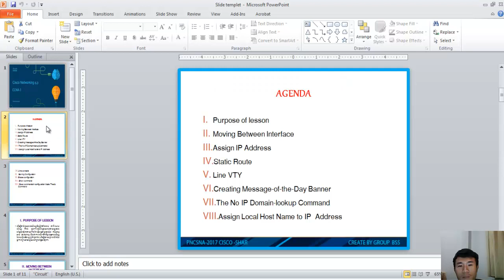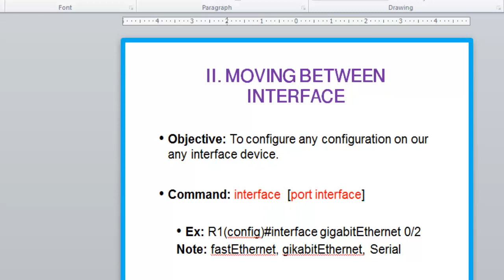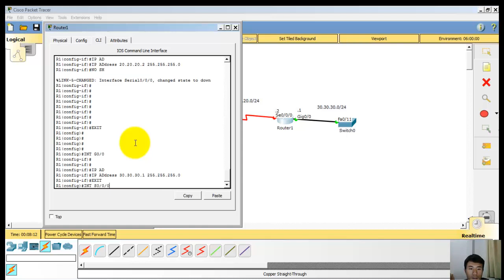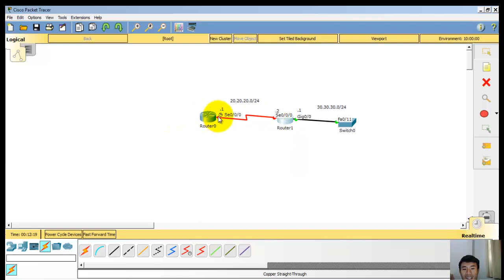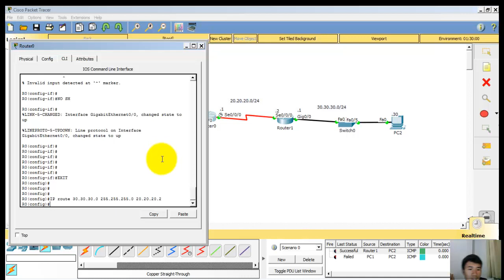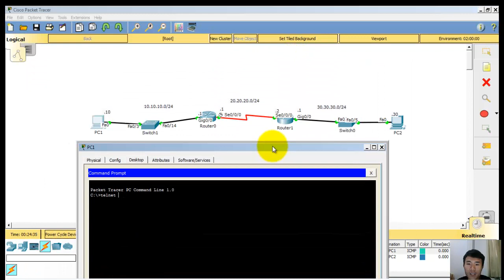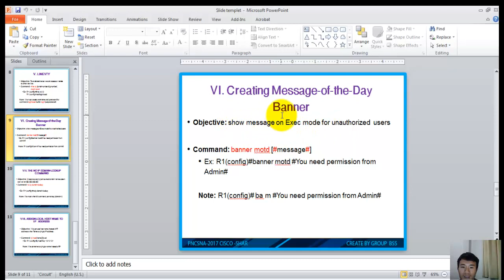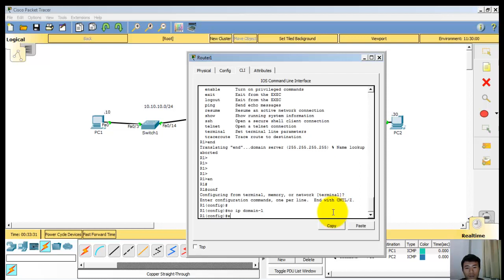Basic command on Router part 2 speak khmer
Bong poy,
bong pouy,
Khemarak sereymun,
khem,
preab sovath,
sinn sisamouth,
sin sisamot,
sin sisamoth,
sin sisamouth,
ros sereysothea,
ros serey sothea,
noy vanneth,
hem sivon,
meas soksophea,
sok pisey, toch sreynech,
song senghon,
keo sarath,
sokun nisa,
aok sokunkanha,
oak sokunkanha,
houy meas,
pen ron,
Khmer boxing,
Ctn,
ctn comedy,
ctn peakmi,
ctn joke,
ctn funny,
abc news,
sambok khmom,
my tv,
apsara tv,
apsara news,
bayon tv,
international tv,
cnn,
anilmal video,
Sambok khmom,
rfa,
rfi,
voa,
fm 102,
fm 105,
Peakmi,
peakmy,
kroeun,
kreun,
krem,
koy,
kroch,
kroc,
knhong,
chem,
neay peakmi,
neay peakmy,
neay kroeun,
neay kreun,
peakmi comedy,
ctn peakmi comedy,
peakmi funny,
peakmi week,
peakmi joke,
nila, Khem veasna,
hun sen,
sam rainsy,
kem sokha,
kem ley,
kem lei,
sok toch,
thy sovantha,
cnrp,
cpp,
ldp,
cchr,
leaque for democracy party,
cambodia technology,
cambo report,
sabay,
camtoptec,
sambok it,
it city,
barcam,
international technology,
phonearena,
gsmarena,
androidauthority,
smartphone,
computer,
cnn,
cnet,
the techno buffalo,
the verge,
Cambodia problem,
land issue,
kroeun song,
iphone 6,
apple,
sony,
Samsung,
ctn comedy,
song 2015,
song 2016,
song 2017,
song 2018,
bong pouy,
bong poy,
khmer happy new year song,
peakmi song,
peakmi khmer happy new year 2015 song, basic command on router, facebook.com, youtube.com, google.com